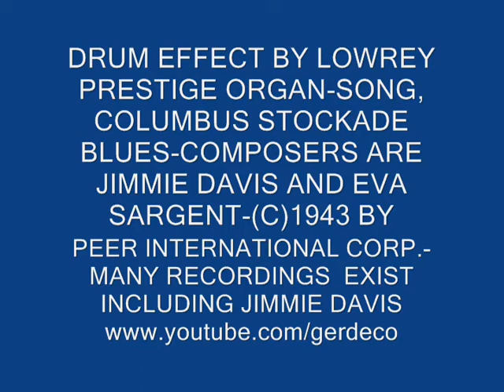COLUMBUS STOCKADE BLUES-''PROFESSOR'' JERRY COX-GERDECO 0172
Here is ''Professor'' Jerry Cox, singing and playing this  old Jimmie Davis song. Bobby Mulnix is playing keyboard.